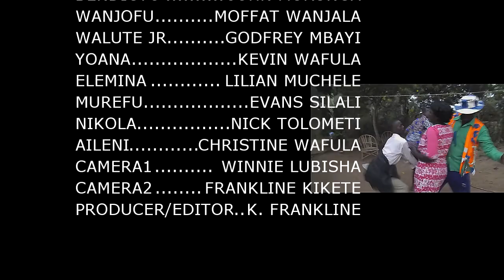Kemulukoba by B. H .T bukusu/lumasaba full movie